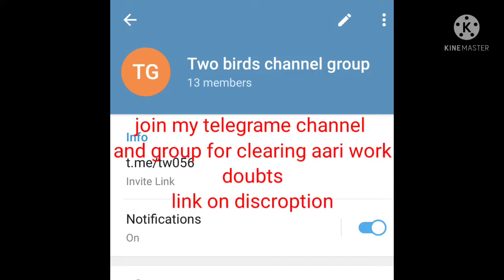Aari embroidery tutorial group for begginers/telegramgroup /twobirdschannel/aarionlineclass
join this two links for clarifying your aari works,tracing,selecting picture on internet ,jwellery making,free hand drawing,tracing design using tracing paper,without tracing paper etc...

Aari embroidery tutorial group for begginers/aaritutorial/ /twobirdschannel/aarionlineclass